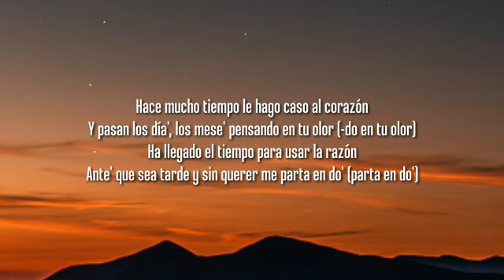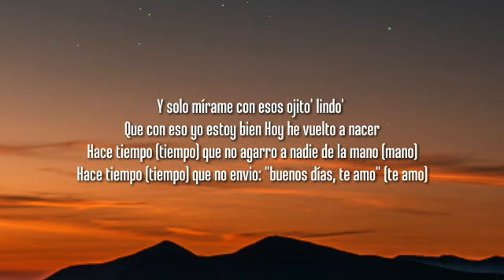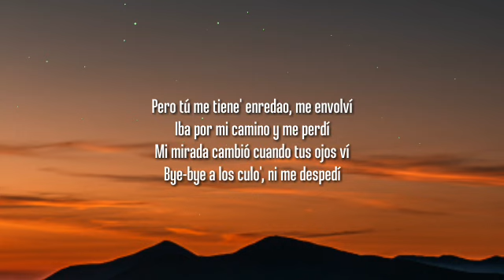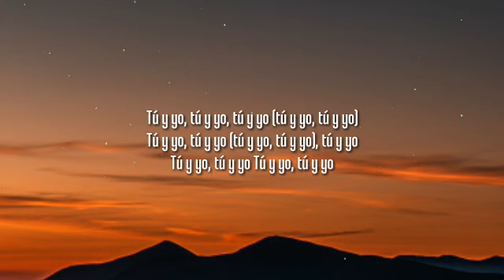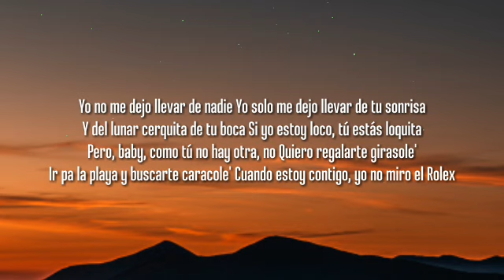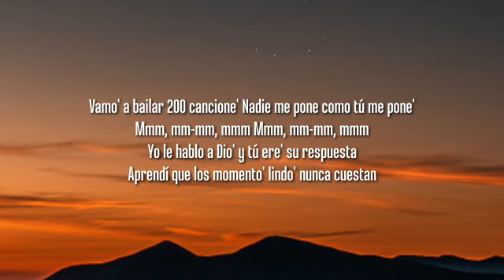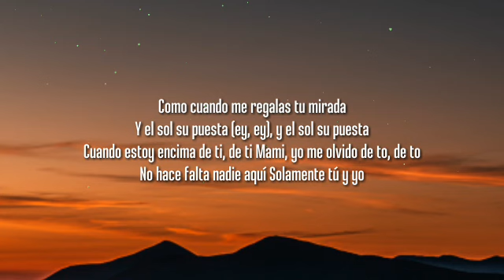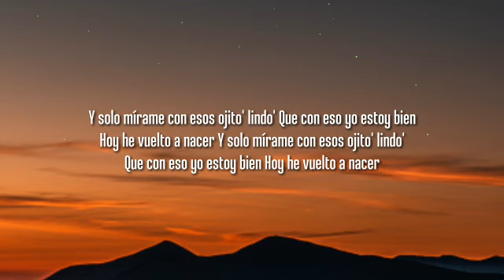Bad Bunny - Ojitos Lindos (Letra/Lyrics)